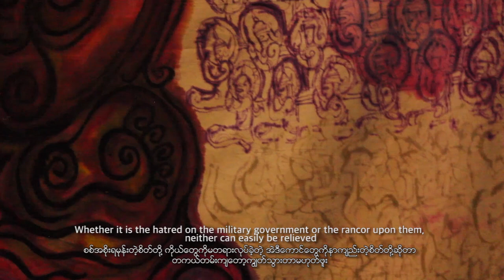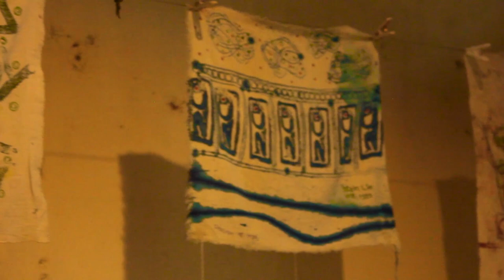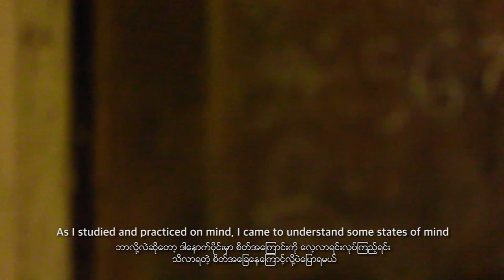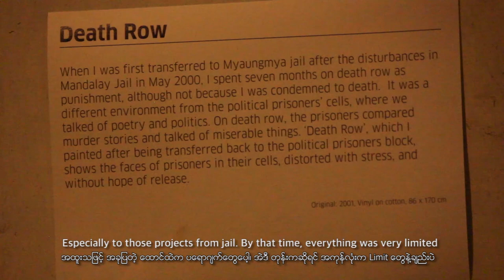Silence is Golden, Contemporary Myanmar Art, DVD Magazine, HTEIN LIN, The Story Teller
This Project is supported by "AURA Mekong Art Project, Mekong Contemporary Art Foundation".
The Story Teller by Htein Lin
Artist Profile; Htein Lin is a Burmese artist (painting, installation, performance) and writer, and has also been a comedian and actor. Born in 1966 in Ingapu, Ayeyarwady Division, he was active in the 1988 student movement at Rangoon University where he studied law.  Going underground after the military takeover, he spent almost four years in a refugee camp in Indian border. and in an ABSDF (Northern Branch) student rebel camp at Pajau on the Chinese border. Escaping and returning to Yangon in May 1992, He held two solo shows in 1996 and 1997. Arrested in 1998 and jailed on spurious accusations of opposition activity, he spent almost seven years in jail (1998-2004). During this time he developed his artistic practice, using items available to him like bowls and cigarette lighters in the absence of brushes to make paintings and monoprints on the cotton prison uniform. Htein Lin pioneered performance art in Burma in 1996 and continued to perform for fellow inmates while in prison. Following his release, his Rangoon street performance ‘Mobile Art Gallery/Mobile Market’ in May 2005 led to 5 more days of interrogation.  During the period 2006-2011 he also performed in the UK and Thailand, at the US Library of Congress (2009) and at festivals and events in Finland, France, Philippines, Japan, Malaysia, and Bangladesh.  Many of his performances are intended to raise awareness of the political situation in Burma. Since leaving Burma for the first time in 2006, Htein Lin regularly participates in exhibitions and art festivals globally, as well as events and projects to promote freedom of speech, particularly in Burma. (Ref